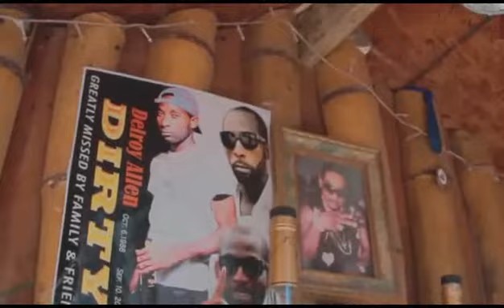M-Gee × stop the violence × GS Music Entertainment